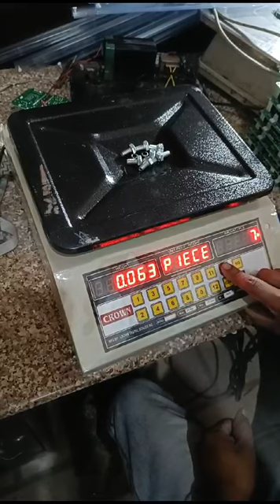USE OF PIECE COUNTING FUNCTION IN CROWN BRAND PIECE COUNTING MACHINE